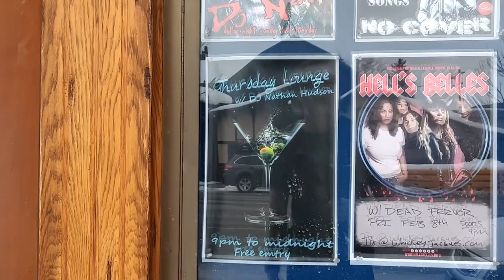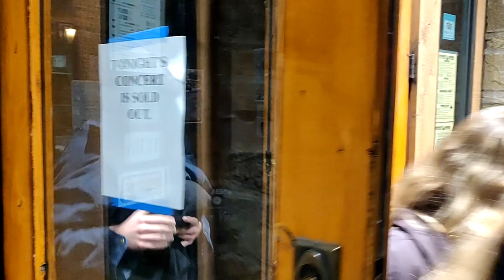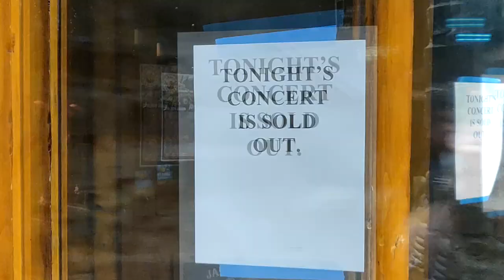On The Road: With Hells Belles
On the road again for a few shows with the all female ACDC cover band! My name is Porter Harding, and im going to give you a glance at what it means to be "on the road"